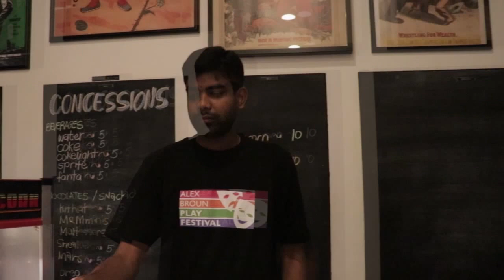MannequinChallenge - Dubai Theatre Community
With dozens of actors at The Junction getting ready for the next show of the Alex Broun Play Festival and audience members starting to arrive, we quickly tried to jump on a one-take, all-or-nothing Mannequin Challenge. Dubai's theatre community and actors are always willing to jump into a challenge. Thanks guys!

Congratulations to The Junction on their one year anniversary this weekend. And congratulations to Alex Broun on first Alex Broun Play Festival.  Episode 3 of "This Week" will drop by Monday morning.